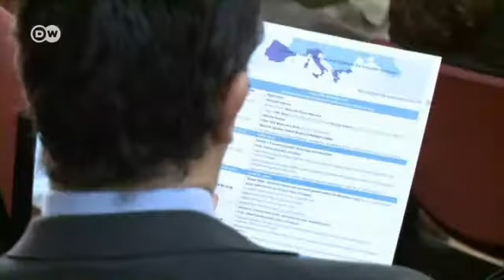Португальцы вынуждены экономить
На севере Португалии уровень безработицы среди молодежи достигает 42 процентов. Жители Порту, второго по величине города страны, недовольны жесткими мерами экономии на этом фоне.